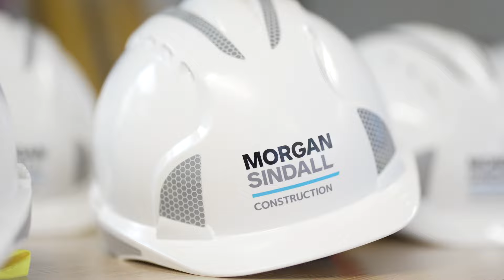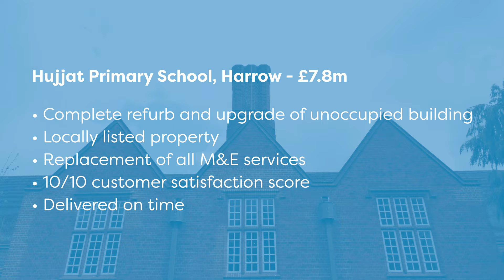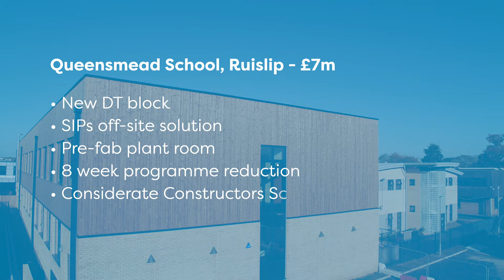Morgan Sindall Construction NHC - DfE projects